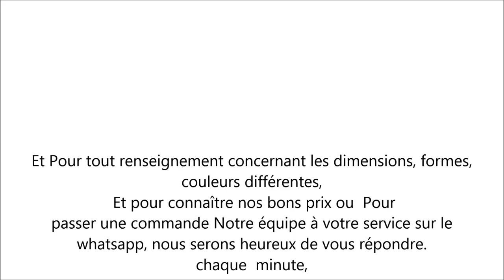مجالس فخمة على الطراز المغربي 2019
شكراا لكم متتبعينا الأوفياء على مشاهدة هذا الفيديو . أتمنى أن يكون الفيديو قد نال إعجابكم , وطبعا إشــتـركو في القناة و فعـلــو الـتـنـبـيـهـات ليصلكم كل جديد , وطبعا لا تنسوا وضع إعـجـاب ( لايك ) ومشاركة هذا الفيديو مع أصدقائكم و معارفكم كدالك , يمكنكم أن تتعرفوا حـصرياً في موقعنا على أرقى وأروع الــمنتجات مـتـل الــمداخل والـنــافورات والأرضيـات والـواجهات والصالونات والمسابح والمداخن و.
 التي هي  فى غاية  الروعة والجمال  والمصمـمة  بالــزليج المغربي الــتقليدي الأصـيـل  التي تناسب  المنـازل الـواسعة والصغيرة ؛ حــيث الرفاهية والجمال  ,إنها تشكيلة رائعة من الزخرفة المغربية في غاية الجمال والروعة
, يمكننا إنجاز  أعمالنا فى كل البلدان العربية والعديد  من الدول الأوروبية وأمريكا و بأسعار مشجعة  ومعقولة   للاستفسار او معرفة  الأسعار المرجو الاتصال على :
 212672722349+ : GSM